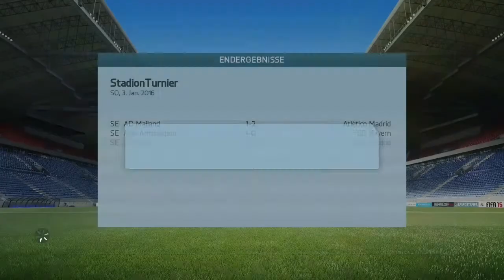Let's Play Fifa 16 (PS3) #397 (Borussia Dortmund - FC Barcelona)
Der 43.Spieltag steht an und Heute geht es für uns gegen die Borussia aus Dortmund. Ich weiss dieser Teil ist etwas verspätet doch in nächster Zeit kann das immer mal wieder passieren.